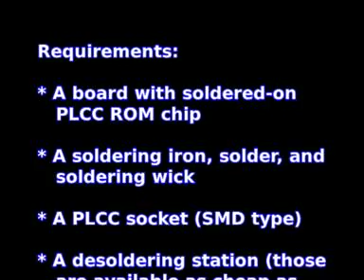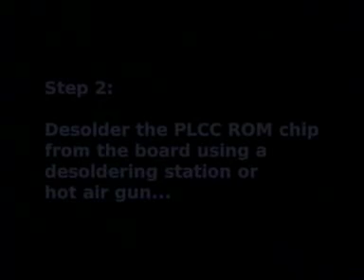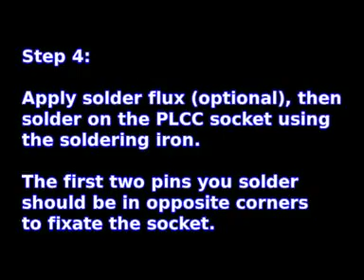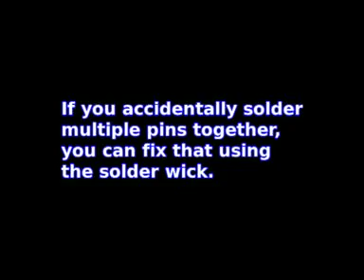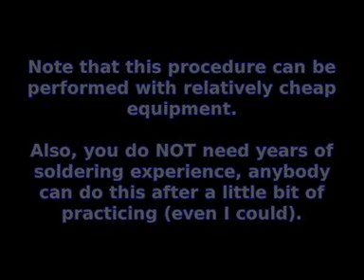Coreboot hacking: How to solder a PLCC socket on your board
This video shows how you can desolder a soldered-on PLCC BIOS ROM chip from your board, and then solder on a PLCC socket (SMD type) instead.

This is useful for recovering from a failed BIOS upgrade, and for coreboot (previously LinuxBIOS) users and developers.

Note that I'm a total newbie when it comes to soldering and I still managed to do this. So there's no reason to be scared by this kind of stuff, everybody can learn how to do it.